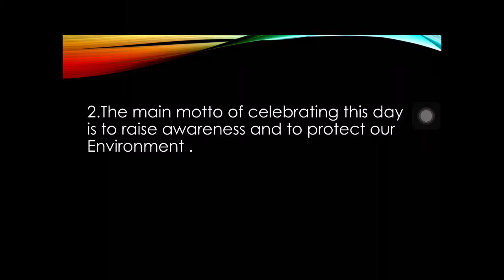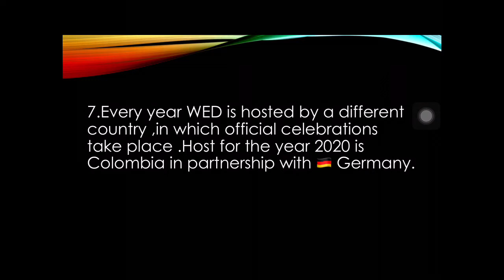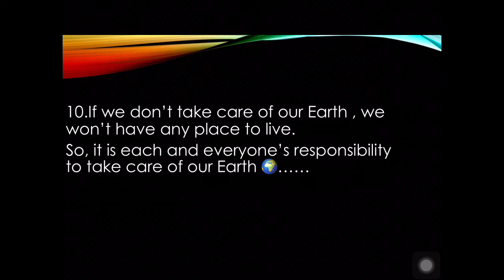World Environment day## speech✌️ || By Amisha Pradeep